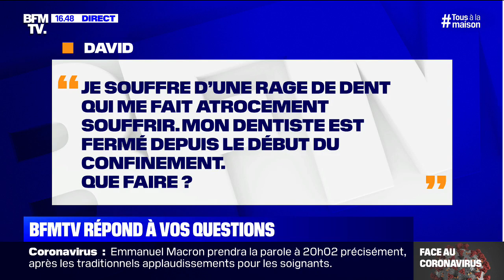Je souffre d'une rage de dents, mon dentiste est fermé. Que faire ? BFMTV répond à vos questions